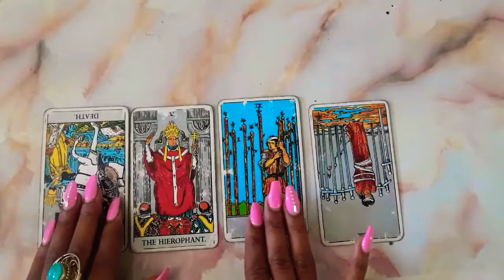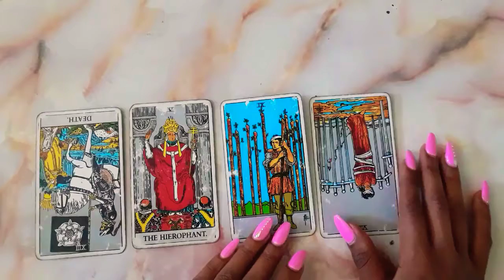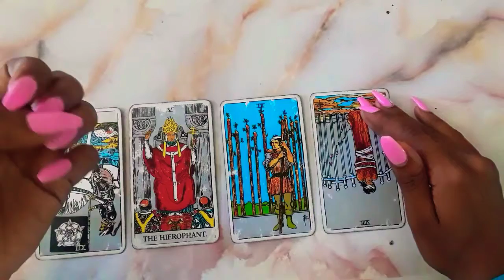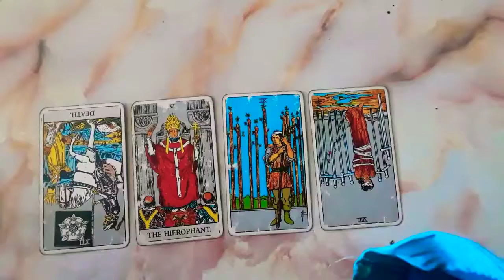CAPRICORN♑Love💕Reading(July 2020)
Enjoy- Life,
Aquila